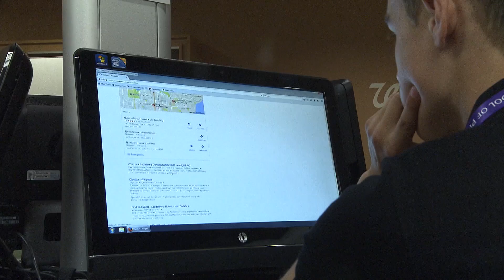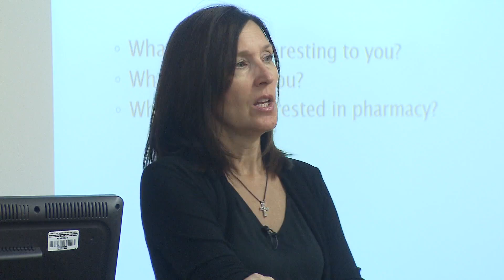Pharmacy Summer Camp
For some people, a childhood experience can shape an entire career. For Lake Stevens High School senior, Michael Munoz, overcoming a childhood illness drove him to pursue a career in medicine. And the UW School of Pharmacy is giving him a head start on that dream through its summer pharmacy camp.

Michael Munoz, student, Lake Stevens High School
Tanner Pudden, graduate student, School of Pharmacy, UW
Peggy Odegard, associate dean, School of Pharmacy, UW
Dashane Fugate, student, Kentwood High School
Jayden Scalpcane, student, Science and Math Institute

12/31/17